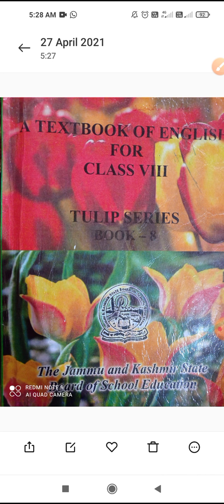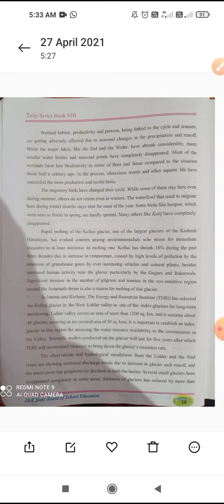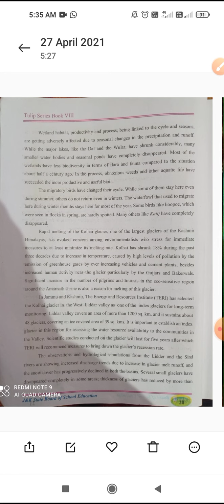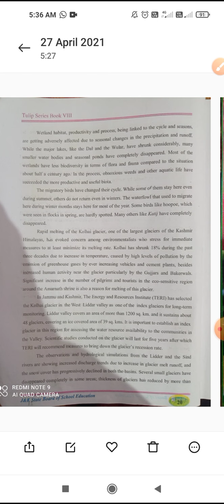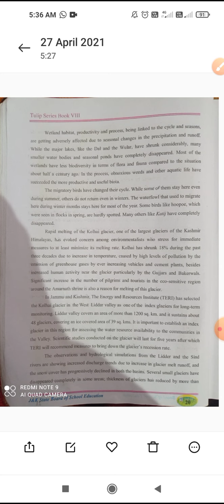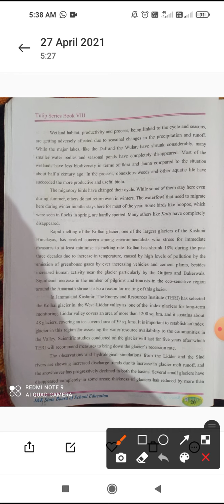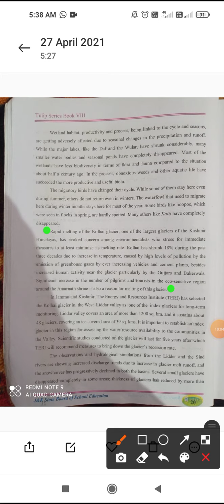Class 8th subject English topic global warming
By Shfeeq Ahmad Khan